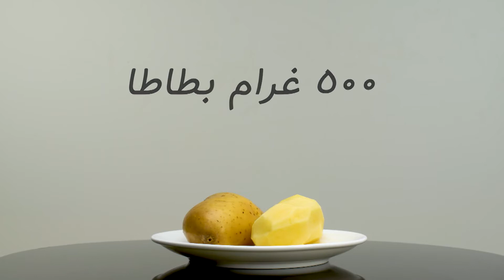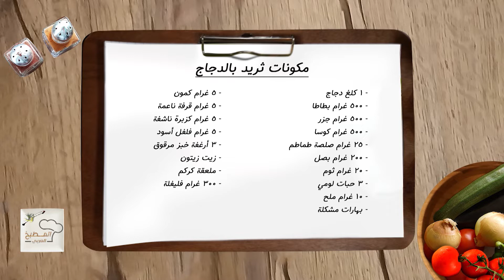طريقة إعداد الثريد بالدجاج مع الشيف سليمان خوند